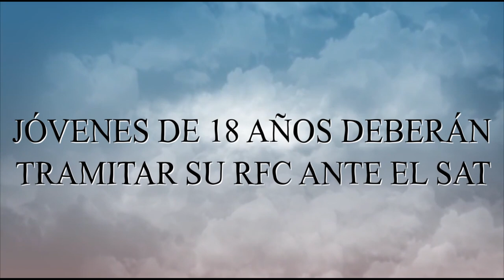JÓVENES DE 18 AÑOS DEBERÁN TRAMITAR SU RFC ANTE EL SAT